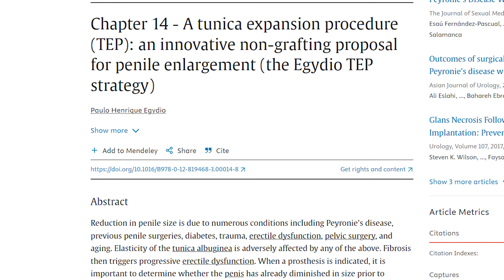Correção de Curvatura no Pênis: Técnicas Com e Sem Prótese Peniana | Dr. Paulo Ciência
🤔 Quer saber tudo sobre as técnicas cirúrgicas para a correção da curvatura no pênis? O Dr. Paulo Egydio revela detalhes sobre o procedimento, como a cirurgia de alinhamento e o Tuning Expansion Procedure (Egydio Tap Strategy). Essa técnica inovadora foi premiada e reconhecida pela Sociedade Americana de Urologia! 🏆

🔍 Resumo do vídeo:

A cirurgia de alinhamento NÃO está relacionada diretamente com a prótese peniana.
Pacientes com fluxos inadequados ou fibroses extensas podem precisar de prótese.
Prótese dá firmeza, mas não corrige nem recupera o tamanho do pênis.
Técnicas como excisão, incisão e enxerto fazem parte do Tuning Expansion Procedure.
📲 Tem dúvidas? Envie uma mensagem via WhatsApp ou preencha o formulário no site. O Dr. Paulo Egydio terá o maior prazer em responder! 🤝

Saiba mais sobre o Dr. Paulo Egydio

00:00 - 00:06 Abertura
00:06 - 00:29 Técnicas Cirúrgicas e Prótese Peniana
00:29 - 01:00 Função da Prótese Peniana
01:00 - 01:53 Evolução das Técnicas
01:53 - 02:46 Prêmios e Reconhecimento Internacional
02:46 - 03:12 Encerramento